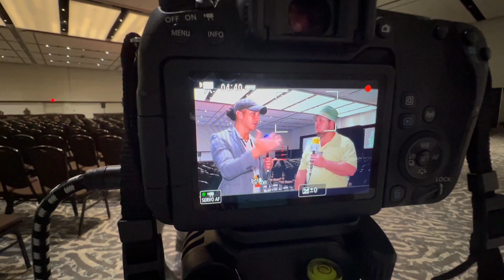The Hawaiian Warrior Kekoa Interview at Bizarro Wrestling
Welcome back to another interview on Toned In Entertainment

While attending the Bizarro Wrestling Show at Florida Super Con 2023 I caught up with The Hawaiian Warrior Kekoa

During The Interview We Discuss

Lessons learned from the start of his career in 2006

Ring attire

Mortal Kombat

Video Games

Wrestling anyone on the WWE Roster

Head trainer at House Of Champions

Being Knocked Out

Frog Splash

What makes Bizarro wrestling different from other promotions

Girl Dad

Sneezing In The Ring